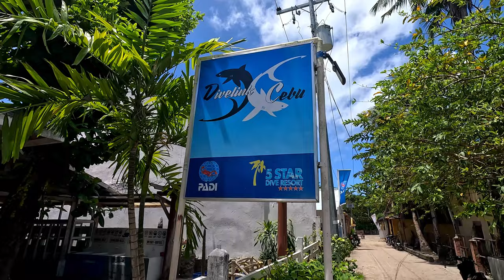Cebu Diving - Malapascua Island 2023 | Philippines | Thresher Shark | Gopro 11 (4K60P)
Wonderful diving trip in Malapascua! A Philippine island situated in the northernmost tip of Cebu Island. Our diving trip begins at end of april 2023.. blessed with good water visibility and weather!
Special thanks to everyone in DiveLink Cebu for all the great food, singing session, hospitality, and our newfound friendship! Love you all!

For divers going there, do check them up! Also, do drop me a comment/feedback/questions. Thank you! hope you enjoy this video!

Gear used:
Gopro Hero 11 (no red filter)
2 X 8000LM Video Light
AOI Wide angel wet lens